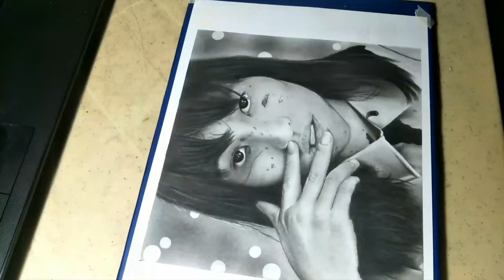Drawing Chicha Amatayakul | Girl From Nowhere | Drawing Nanno